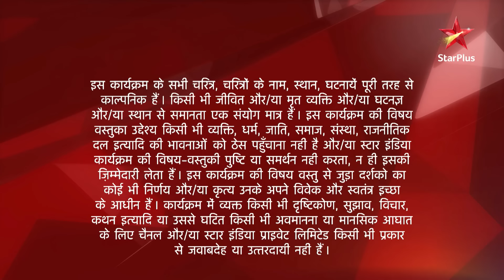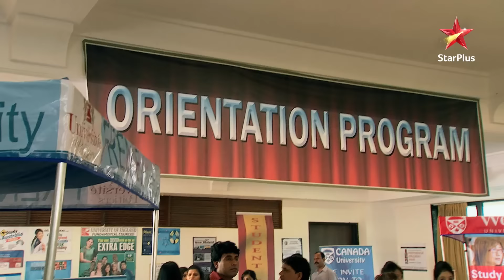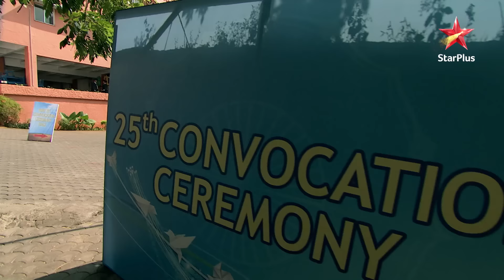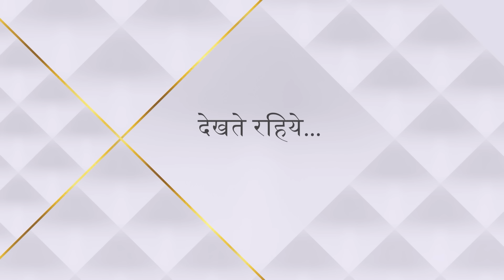Ek Veer Ki Ardaas - Veera | एक वीर की अरदास - वीरा | Kya Ranvijay Veera ko dress de payega?